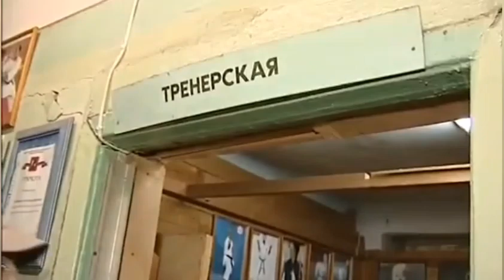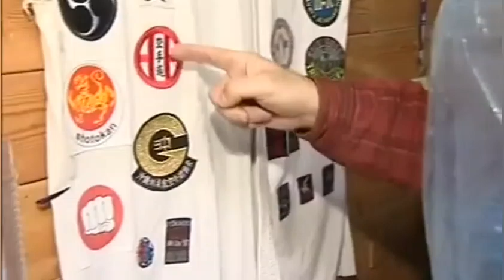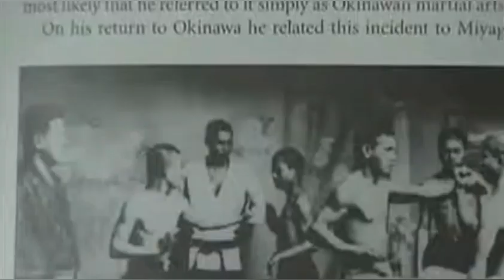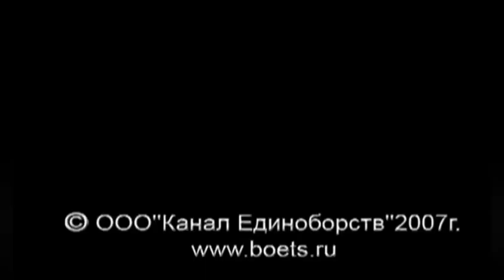Вениамин Гармаев. Часть 1